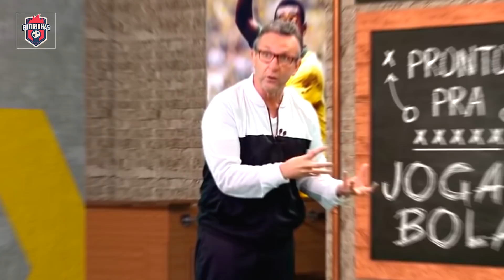É POR ISSO que EDÍLSON não fala mais com Neto e Velloso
Craque finalmente desabafa sobre a saída de Edílson do programa Os Donos da Bola, sua treta com Velloso e a troca de programa dentro da Band, indo para o Jogo Aberto ao lado de Renata Fan e Denílson Show...